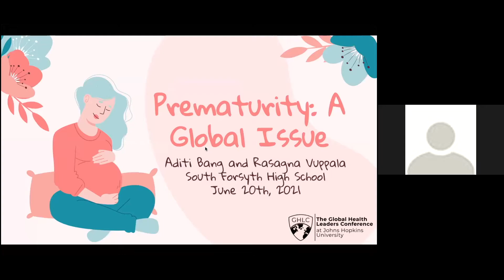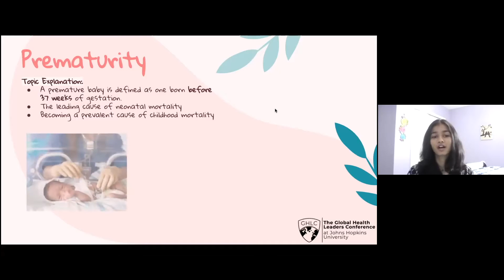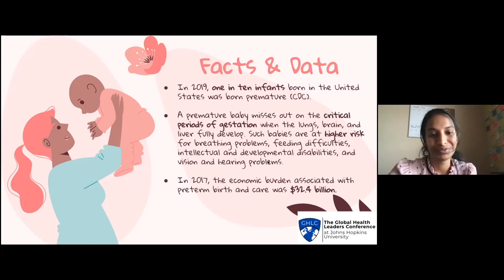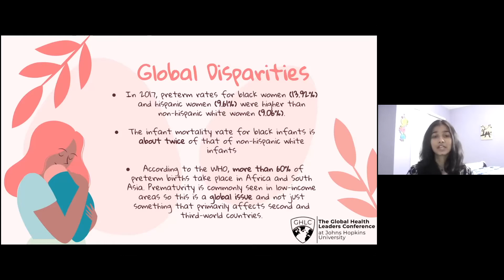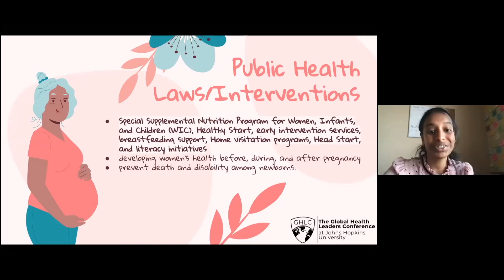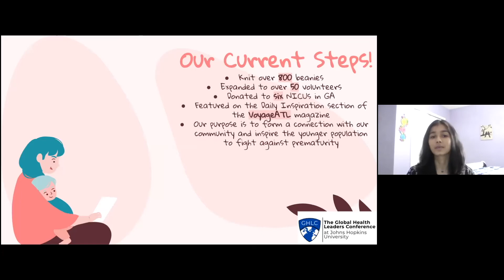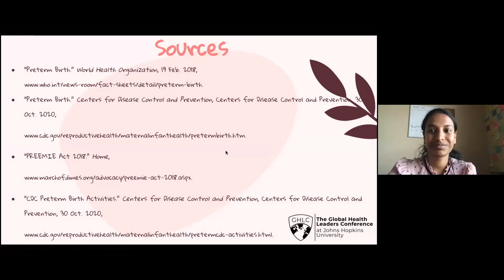Aditi Bang and Rasagna Vuppala Present on Prematurity | The 2021 GHLC at Johns Hopkins University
The Global Health Leaders Conference at Johns Hopkins University (The GHLC at JHU) is a JHU student and faculty-led project established in 2019 under the organization Glohea at JHU, an academic student organization within the Johns Hopkins Undergraduate Program in Public Health Studies.

At our international conference, students in grades 9-12 learn about issues in global health, public health, and medicine directly from world leaders in these fields, forge friendships and connections with like-minded exceptional students, and share their own work and ideas on global health-related topics by having the opportunity to present in our Student Speaker Series.

The GHLC at JHU is open to all students of any nationality in grades 9-12.
Presentations moderated by:
Ananta Srivastava, Director of Programming and Engagement of The GHLC at JHU
Devanik Biswas, Co-Director of The GHLC at JHU